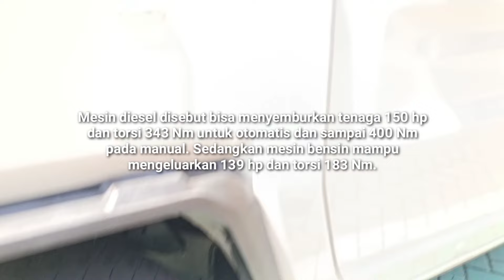Pesona TOYOTA HILUX RANGGA - PICKAP rasa Double cabin mewah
Toyota Rangga hadir sebagai pickap mewah. Harga mulai dibawah 200 jutaan.